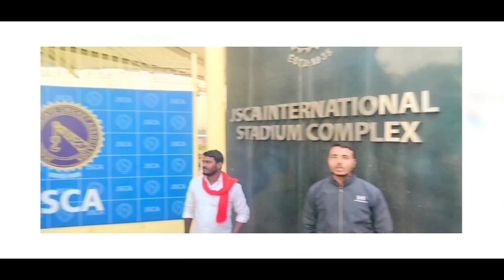Jagarnath temple & JSCA International Stadium 🏟️ Ranchi